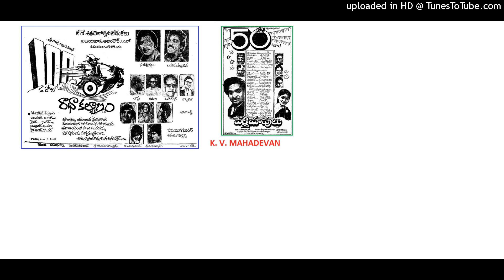Vungaa Vungani - Pelli Chupulu